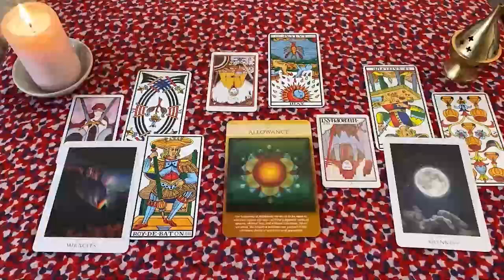LEO AGARRATE ‼️😱 UNA CLARIVIDENTE TE PREDICE QUE PASARA🔮 HOROSCOPO LEO AGOSTO 2024